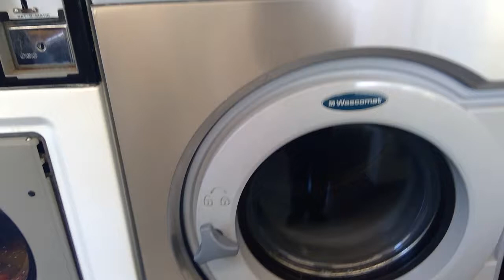We have a lift off.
Wascomat washers about to fly away.